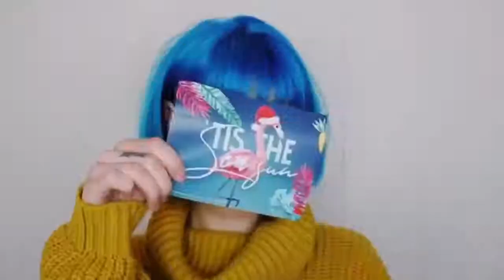Best Makeup Transformations 2019 New Makeup Tutorials Compilation